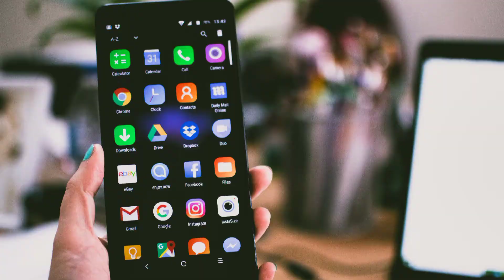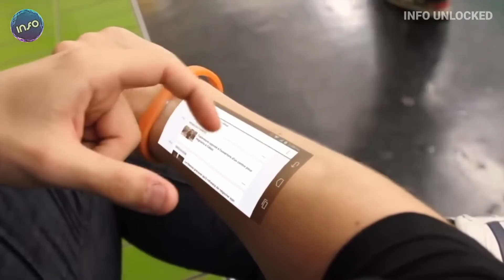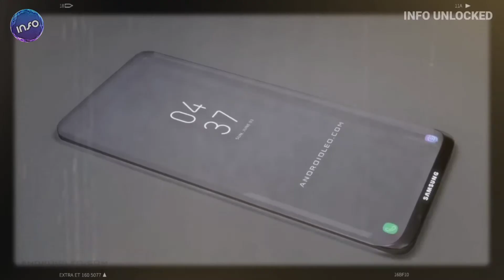2030 तक गायब हो जाएंगे स्मार्टफोन Smartphones will disappear by 2030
2030 तक गायब हो जाएंगे स्मार्टफोन Smartphones will disappear by 2030

Your Course:
Smartphone
New Smartphone